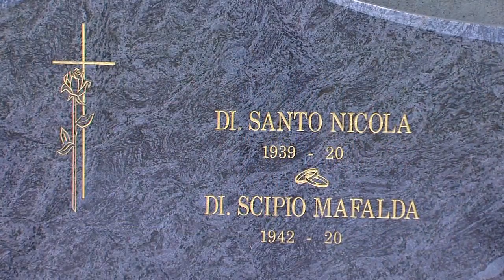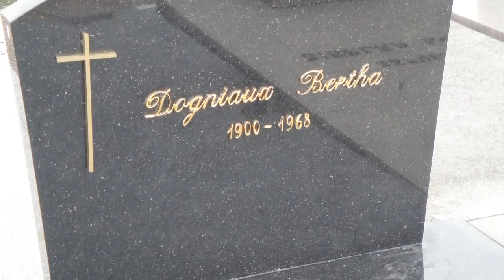Denys L&L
Spécialisé en caveau en béton armé, coulé sur place, Denys L&L c'est votre partenaire de confiance.

Un procédé affuté année après année qui empêche les infiltrations et offre ainsi une étanchéité optimale, même après 10 ans.

Cette société d'expérience réalise également la pose de monuments funéraires dans toute la Belgique.

Confiez également la restauration de caveau et monument funéraire à Denys L&L, expert en la matière.

INFO

Rue de la Lorraine 3
6044 Roux
071/37.07.17